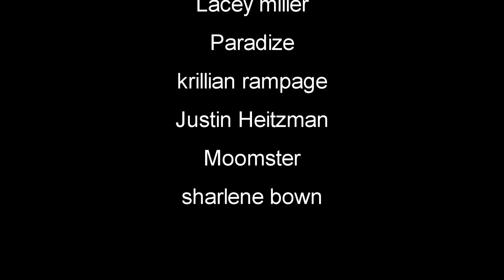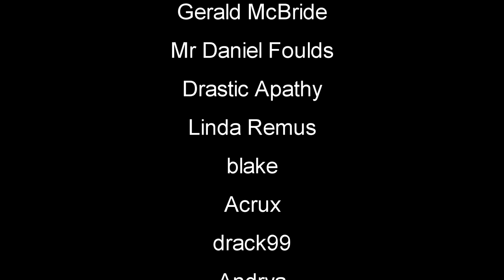Electric Avenue Solar Panels | The Infected Gameplay | Part 16